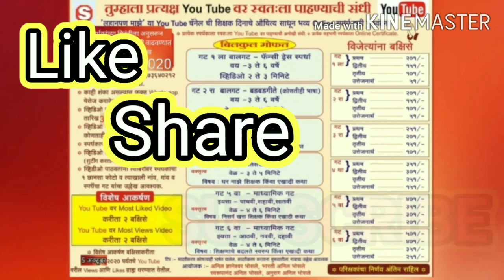लहानपण माझे ll maze lahanpan llभाषणll स्पर्धक :भक्तिप्रधा गणेश पंडीत ll स्पर्धक क्र. 050 ll गट 3 रा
विषय  :  भाषण
      स्पर्धकाचे नाव :  भक्तिप्रधा गणेश पंडीत